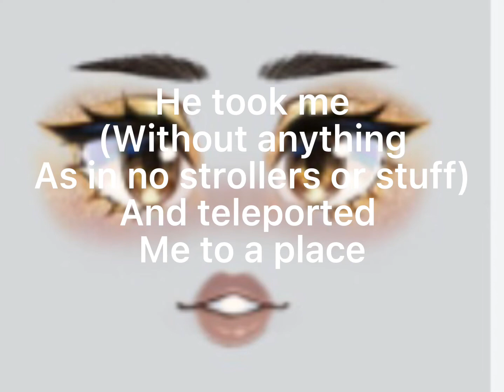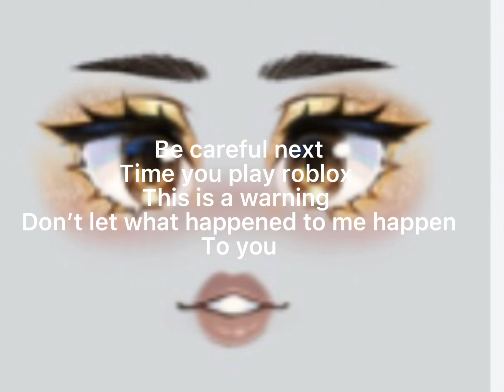⚠️WARNING ALL ROBLOXIANS⚠️ (could this be a new hacker?)